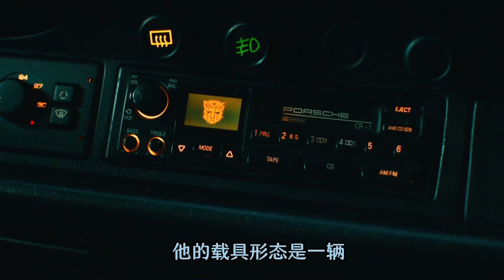变形金刚全新角色幻影 | 能幻化出许多分身来诱惑敌人